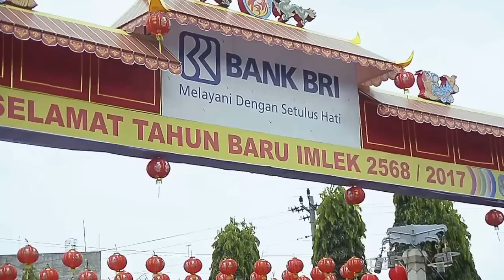Grebeg Sudiro 2017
Kirab menyambut Imlek di kota Solo yang dikenak dengan tradisi Grebeg Sudiro 2017 tetap dipadati masyarakat solo walau diguyur hujan. Cuaca yang tiba-tiba mendung dan hujan tidak menghalangi ratusan peserta dari berbagai daerah kota Solo untuk melakukan kirab akulturasi itu.

thanks to :  buat abang terang bulan Mr. Tukul (bukan hanya 1 tapi 4 mata) untuk payungnya sehingga dapat mengambil gambar ini sewaktu hujan.

Damai Kotaku, Sejahtera Negeriku.